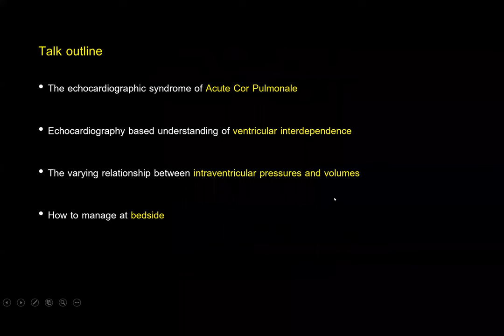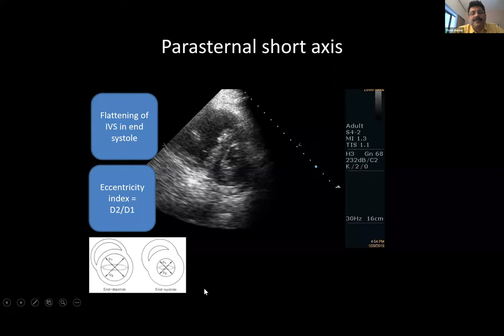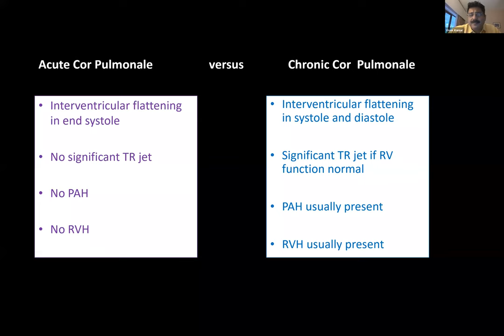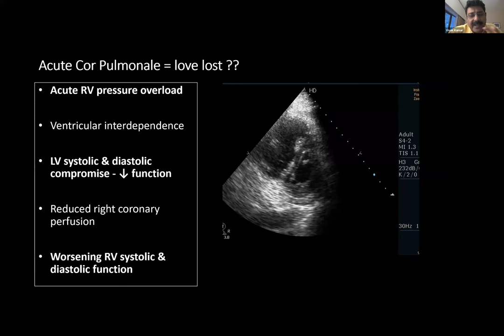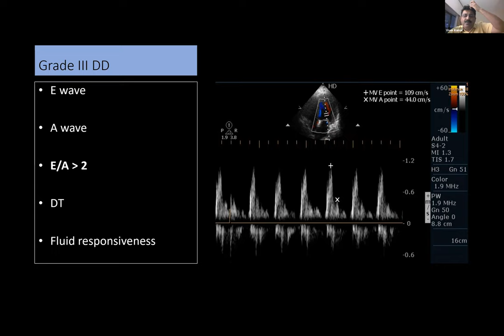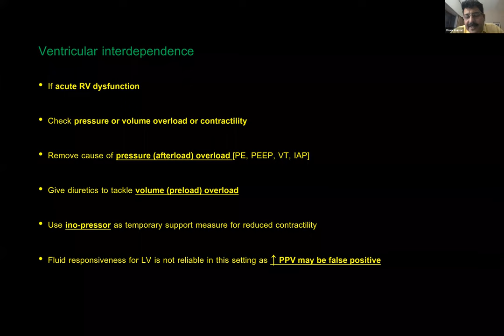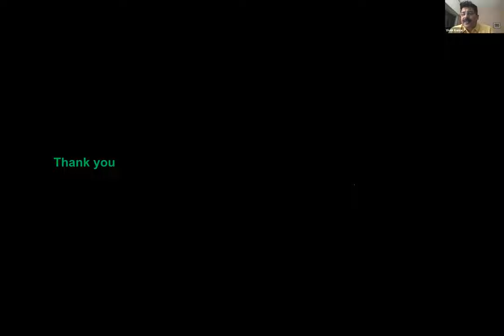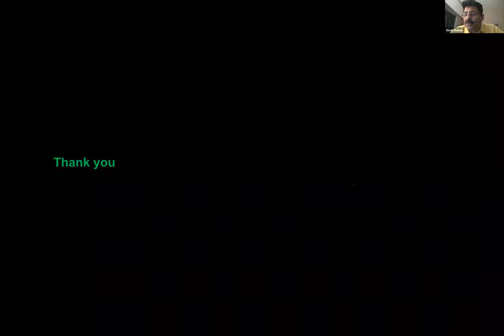VENTRICULAR INTERDEPANDANCE AND ACUTE CORPULMONALE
This video deals with how we can interpret echo findings to diagnose acute corpulmonale and how ventricular interdependance play an important role during pathological process.it will help all DNB exam going tranee in critical care